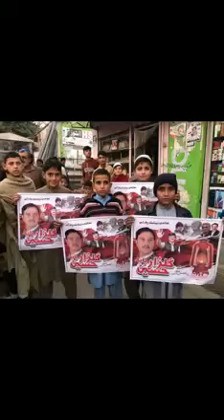Gulzar babak vs bajle Wala 😂😂😂😂😂😂😂😂😂😂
Gulzar babak vs bijle Wala fight Sam had ye kare 😂😂😂😂😂😂😂😂😂😂😂😂😂😂😂😂😂😂😂😂😂😂😂😂😂😂😂😂😂😂